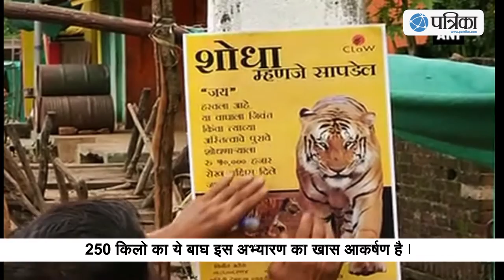Iconic Tiger That Weighed 250kg Goes Missing from Wildlife Sanctuary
a 250 kilogram tiger, has gone missing from the Umred Karhandla Wildlife Sanctuary in Nagpur since April 18. Conservation Lenses and Wildlife (CLaW), an independent group of wildlife lovers and photographers, has announced a reward amount of Rs.50, 000 for anyone giving information on the tiger’s whereabouts. Jai entered jungle folklore by migrating nearly 130 kms in September 2013. Over 100 volunteers are scanning forests and 350 villages located in the vicinity of the sanctuary in search of this tiger.